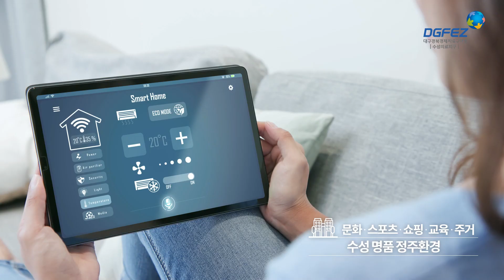스마트한 수성, 기업하기 좋은 수성